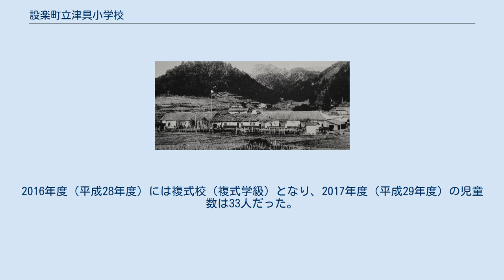設楽町立津具小学校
設楽町立津具小学校（したらちょうりつ つぐしょうがっこう）は、愛知県北設楽郡設楽町津具にある公立小学校。
 北設楽郡津具村の津具村立上津具小学校と津具村立下津具小学校が統合され、1974年（昭和49年）4月1日に津具村立津具小学校として設立された。
2005年（平成17年）10月1日の町村合併を機に現在の名称となっている。
2017年度（平成29年度）の児童数は33人だった。
津具地域（旧・北設楽郡津具村）唯一の小学校である。
公立中学校に進学する場合は設楽町立津具中学校に進学する。
 1935年頃の上津具小学校 額田県は学制発布以前から郷学校の設立を推進し、1872年（明治5年）には上津具村の金龍寺に津具郷学校が設立された。
学制発布後の1873年（明治6年）11月には金龍寺に5カ村連合立の第2大学区第9中学区第19番小学津具学校（上津具学校）が設立された。
 敷地が狭かったことから1874年（明治7年）には安養寺に移転し、1897年（明治30年）まで安養寺で授業が行われた。
1874年3月には坂場村（現・豊根村大字坂宇場）の普門寺に上津具学校分教場が設置されている。
1879年（明治12年）10月には分教場が独立して坂宇場学校となった。
1879年時点の北設楽郡には第一番小学から第三十三番小学までがあったが、上津具の学校は第二十六番小学上津具学校と呼ばれた。
児童数が100人を超えて安養寺が手狭になったため、1897年（明治30年）10月1日には中大名地18番地に校舎を新築して移転した。
 1920年（大正9年）には尋常科・高等科を合わせて279人にまで増加したため、1924年（大正13年）には校地の拡張と校舎の増改築を行った。
大正期の修学旅行では4泊5日で伊勢神宮を訪れたが、参加できる生徒は多くなかった。
戦時中の修学旅行は1940年（昭和15年）が最後であり、太平洋戦争末期には運動場が大豆畑やサツマイモ畑となっている。
1941年（昭和16年）4月1日には国民学校令により上津具国民学校に改称した。
 1947年（昭和22年）4月1日には上津具村立上津具小学校に改称した。
同年には上津具村立上津具中学校が上津具小学校に併設された。
1950年（昭和25年）には現在地に上津具村・下津具村学校組合立津具中学校が設立され、小学校と中学校が分離された。
1952年（昭和27年）には体育館兼講堂が竣工している。
1956年（昭和31年）9月30日には上津具村と下津具村が合併して津具村が発足したことで、津具村立上津具小学校に改称した。
 昭和初期の下津具小学校 1872年（明治5年）には津具郷学校の支校として下津具にも学校が発足し、1873年（明治6年）には津具学校下津具分校となった。
1875年（明治8年）4月には観福寺跡に移転し、1876年（明治9年）12月に下津具学校として独立した。
1879年時点の北設楽郡には第一番小学から第三十三番小学までがあったが、下津具の学校は第二十五番小学下津具学校と呼ばれた。
 1882年（明治15年）5月には若宮社跡に2階建て校舎を新築して移転した。
当時の愛知県では一郡に一校の高等小学校が設置されており、北設楽郡では稲橋村に北設楽郡高等小学校（稲橋高等小学校）が設置されていたが、1889年（明治22年）には下津具村会などの尽力で、下津具にも高等小学下津具学校が設置された。
1891年（明治24年）5月には明治天皇の御影が下賜された。
1892年（明治25年）8月には尋常高等小学校下津具学校に改称している。
同年4月には校舎が焼失しており、1893年（明治26年）12月に校舎が再建された。
 1901年（明治34年）の修学旅行は名古屋方面であり、1918年（大正7年）の修学旅行は京阪地方だった。
1941年（昭和16年）4月1日には国民学校令により下津具国民学校に改称した。
1944年以後には津具村にも名古屋・東京・静岡・豊橋・蒲郡・川崎などから来た児童の疎開者があったが、縁故疎開であり集団疎開ではなかった。
下津具国民学校からは8人、上津具国民学校からは6人が、豊川海軍工廠に勤労奉仕に赴いている。
 1947年（昭和22年）4月1日には下津具村立下津具小学校に改称した。
同年には下津具村立下津具中学校が下津具小学校に併設された。
1950年（昭和25年）には現在地に上津具村・下津具村学校組合立津具中学校が設立され、小学校と中学校が分離された。
1951年（昭和2...